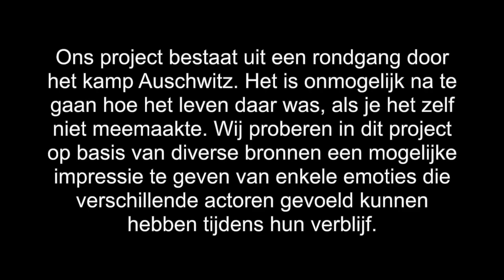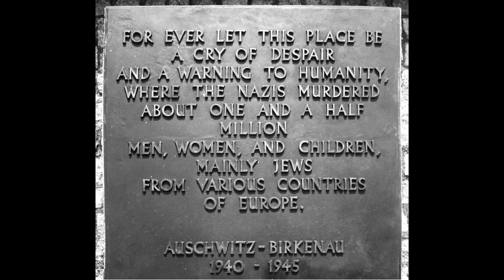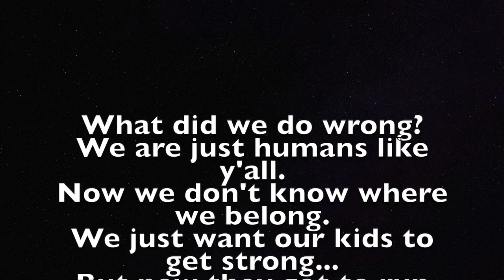Herdenking Auschwitz-Birkenau. Nie wieder.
Inzending 2020 voor de wedstrijd van Stichting Auschwitz door 6 Humane Wetenschappen van het GO! atheneum Mariakerke